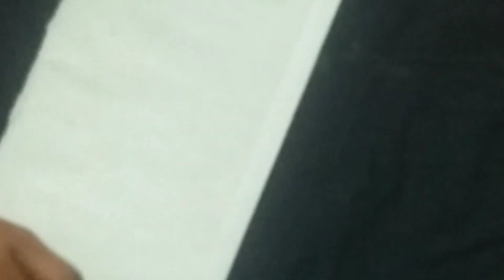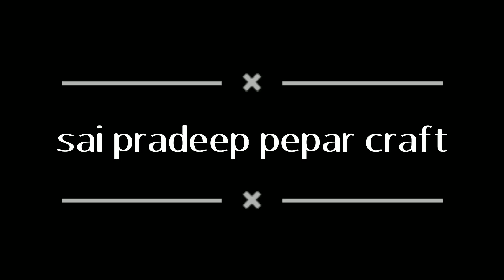wall hanging paper flowers craft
wall haning paper flowers craft